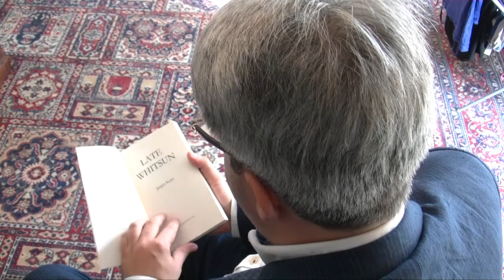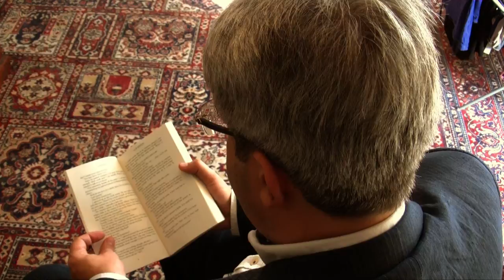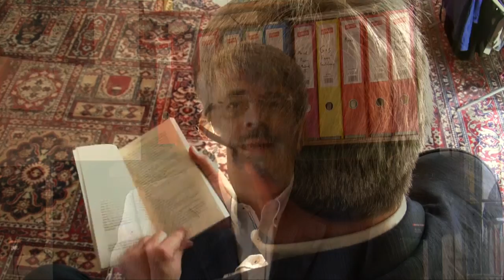Late Whitsun - Chapter One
Jasper Kent reads the first chapter of LATE WHITSUN, the first in his series of detective novels featuring Charlie 'Big-Bad' Woolf.